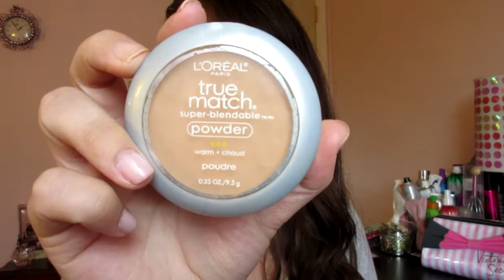Summer Night Out Makeup Tutorial. ♡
If you have any questions don't be afraid to ask.

xo, Whitney.